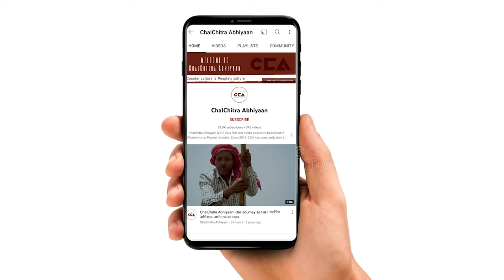शामली: पेंशन को लेकर अध्यापकों का धरना | Shamli: Teachers' Protest Over Pension- A CCA Report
माध्यमिक शिक्षक संघ ठाकुराई गुट ने ज़िला शामली में 9 अगस्त 2023 को ज़िला शामली ज़िला विद्यालय निरीक्षक कर्यालय पर पेंशन और 27 सूत्रीय मांगों को लेकर एक दिवसीय धरना प्रदर्शन किया। शिक्षको का कहना हैं कि हम ओल्ड पेंशन स्कीम को लागू करवा के रहेंगे।
CCA रिपोर्ट।

टीम - मौ. सावेज़ चौहान, इकरा अय्यूब सैफी, शाकिब यामीन रंगरेज

The Secondary Teachers' Union Thakurai Group held a one-day protest on August 9, 2023, at the District Inspectorate Office in Shamli district regarding pensions and 27 other demands. Teachers state that they will continue to advocate for the implementation of the Old Pension Scheme

Crew -Mohd Savez Chauhan, Iqra ayyub Saifi, Shakib Yameen Rangrezz